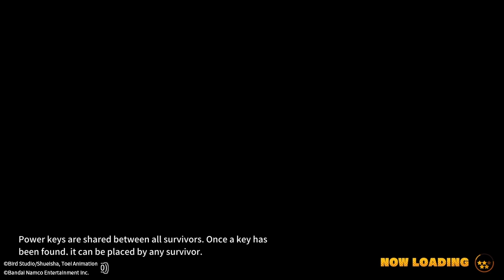nothing I could do but block em- dragon ball the breakers